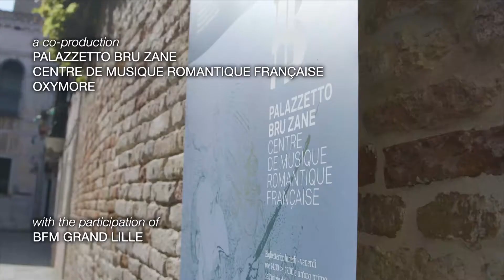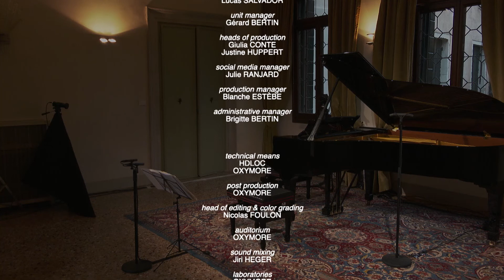Cello and Piano, dialogues - Xavier Phillips & Cédric Tiberghien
Xavier Phillips, cello
Cédric Tiberghien, piano

Concert programme
Camille SAINT-SAËNS:
Suite pour violoncelle et piano, op. 16bis
Sonate pour violoncelle et piano n° 1 en do mineur, op. 32
Gabriel FAURÉ:
Sonate pour violoncelle et piano n° 2, op. 117

In the twilight of his life, when he started to work on his last cello and piano sonata (1922), Gabriel Fauré recalled the first score his master Saint-Saëns had written in this genre half a century earlier (1872). “A masterpiece that has been heard all too rarely, and that is because cellists claim that the cello part is less brilliant than the piano part!” as he wrote to a friend. His musical conversation with the recently deceased composer is the counterpart of the instrumental dialogue that takes place in their respective works. Between search for balance and mutual enrichment, the piano and cello intertwine to find the spirit of the Belle Époque.

CAMILLE SAINT-SAËNS, THE ONE-MAN BAND Festival
Live from Venice, Palazzetto Bru Zane, 27 September 2020
video: Oxymore Productions